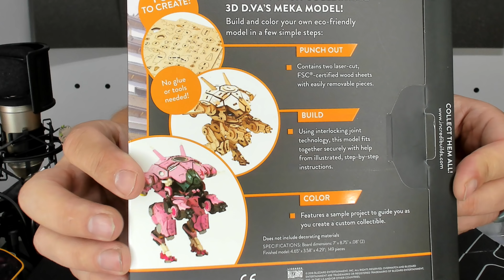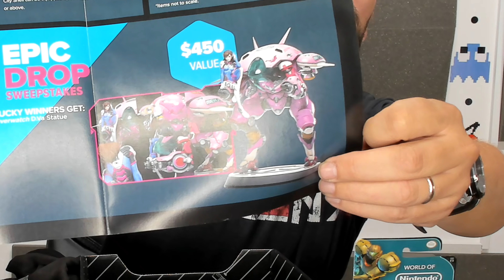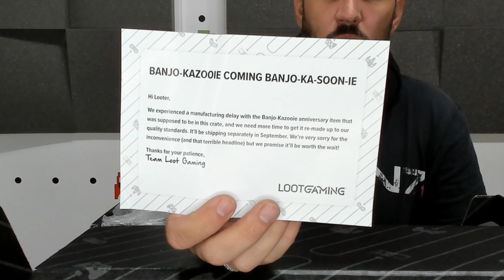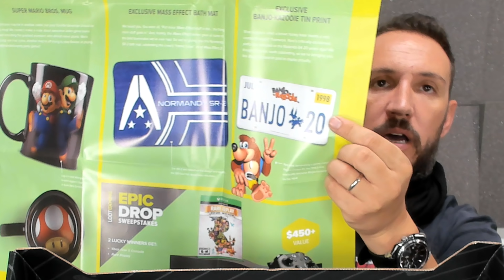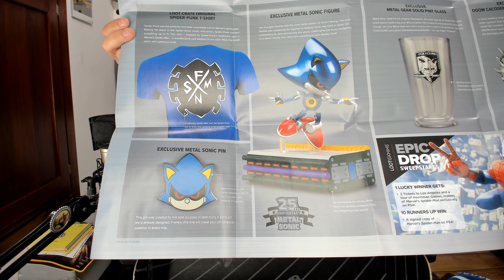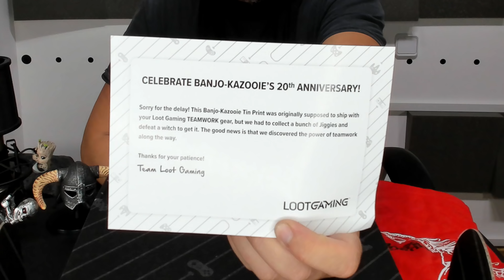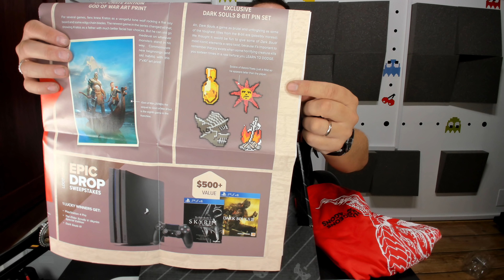VLOG 149 MEGA UNBOXING LOOTGAMING DE LOOTCRATE 5 CAJAS EN 4K!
Muy buenas gente y bienvenidos al canal Juantrotamundos!

Hoy nos ponemos al día con el MEGA UNBOXING de LOOTCRATE LOOTGAMING, con 5 cajas pendientes durante los últimos meses. Quizás al final del video llegue alguna que otra sorpresa jejej. NO DIGO MAS!!!

Os dejo los datos de Twitter y un correo electrónico para que, dejando de lado los comentarios de YouTube, sea mas sencillo mantener una conversación :

Informaros también de mi nuevo canal en la plataforma VIDME, donde encontrarás un clon de este canal más muchos otros videos que por problemas de censura no puedo subir a YOUTUBE.

CANAL VIDME:
Juantrotamundos

Si os ha gustado el vídeo, sumad un "like" y recordad la suscripción!

NOS VEMOS EN BREVE EN UN NUEVO VIDEO!